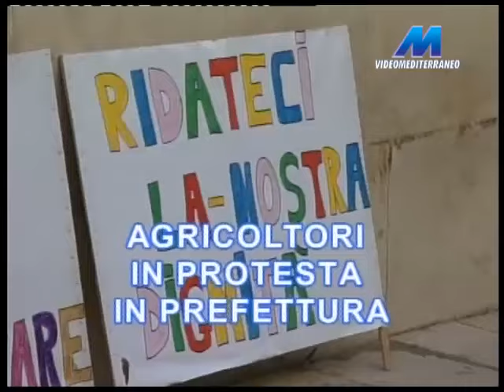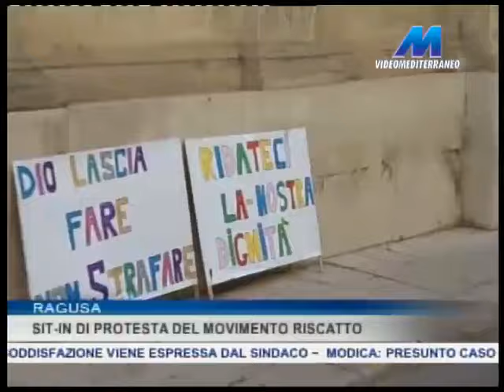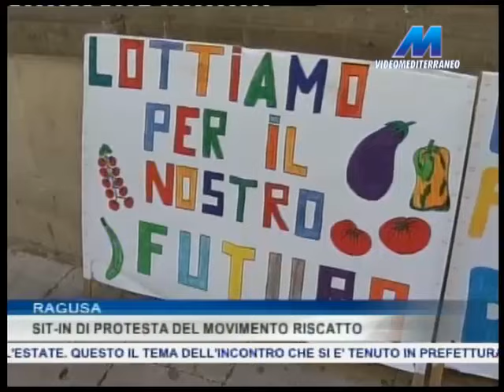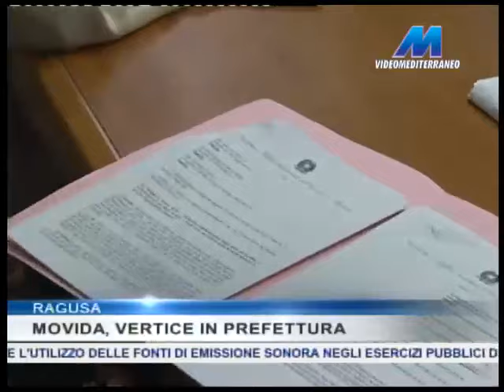MTG 14:15 DEL 15-06-2016